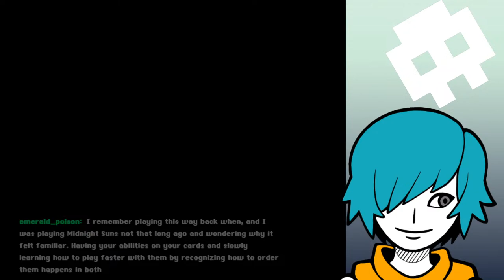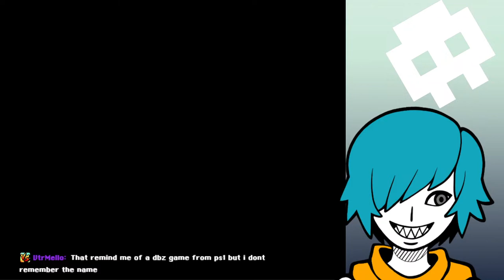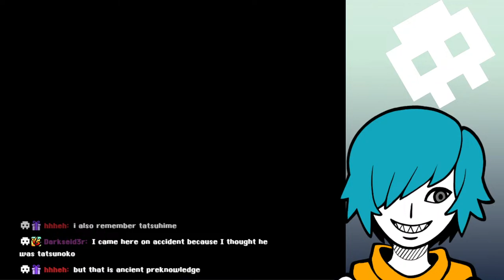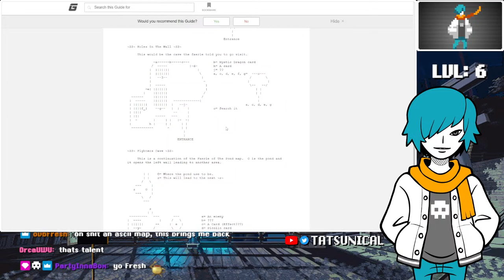DRAGON BALL Z: SUPER SAIYA DENSETSU (1992) - meeting grand elder guru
i love how this game incorporates the shonen training trope into its gameplay